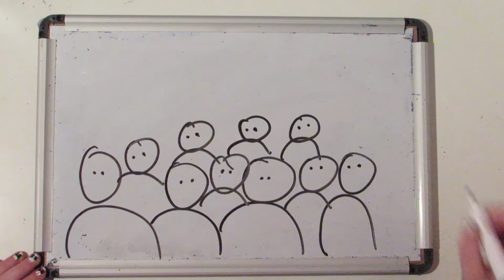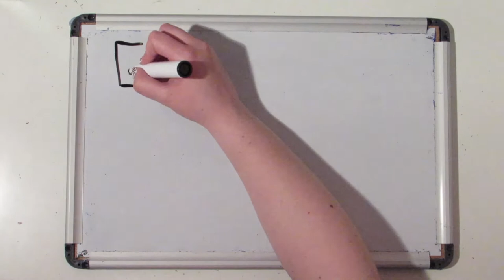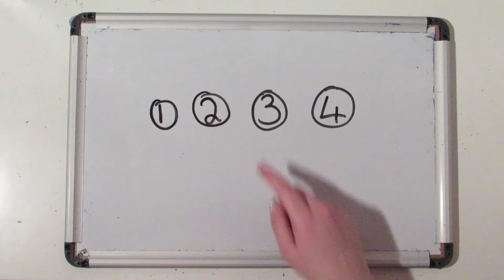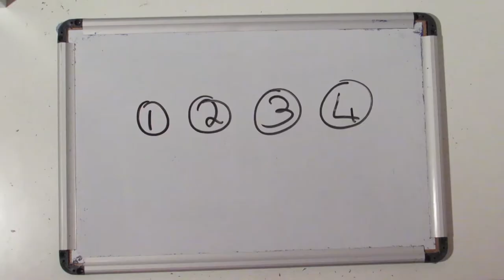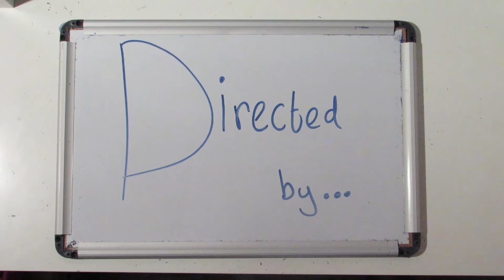Different Directors And Their Styles